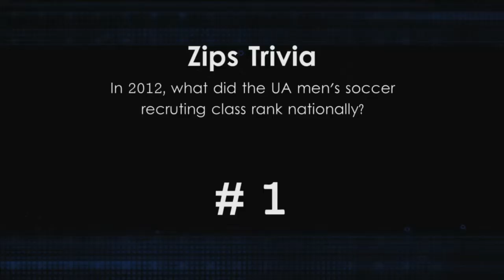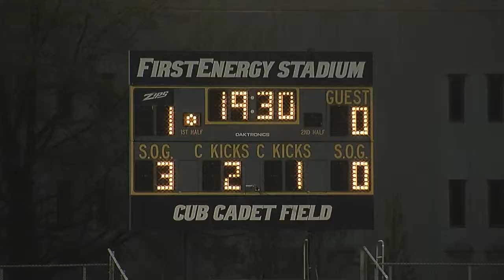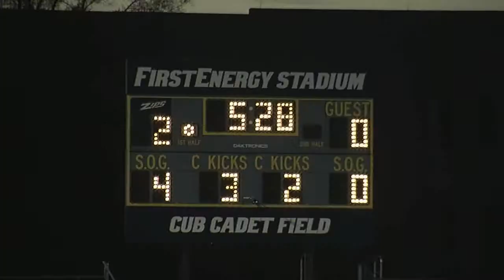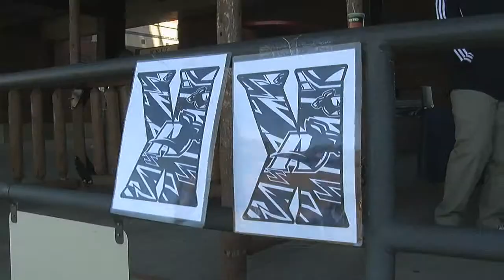ZTV Sports Report - Show #14 (Segment 3)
We breakdown the soccer team's matchup with Colgate, catch up with Caleb Porter and get an inside look on Zips' pitcher Andrew Brown.